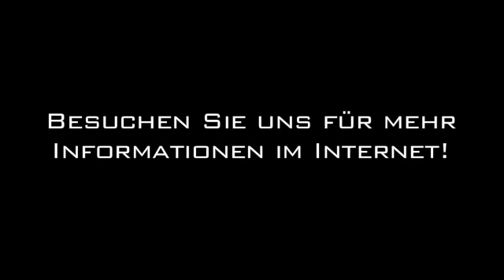Verzahnungstechnik Velbert Ströter CNC - Dreh- und Verzahnungstechnik GmbH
Ströter CNC - Dreh- und Verzahnungstechnik GmbH in Velbert ist Ihre erste Wahl, wenn Sie nach Verzahnungstechnik oder Kettenräder suchen. Für mehr Informationen erreichen Sie uns unter der Telefonnummer oder schauen Sie direkt vor Ort vorbei: Hofer Heide 5, 42549 Velbert. Besuchen Sie uns auch unter der oben genannten Webadresse!